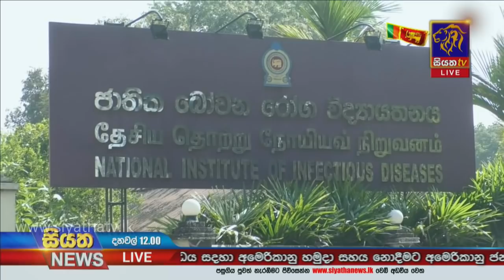Siyatha News | 12.00 PM | 05 - 02 - 2021